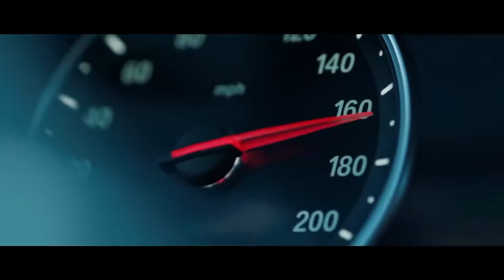bara bere Remix - INDIA